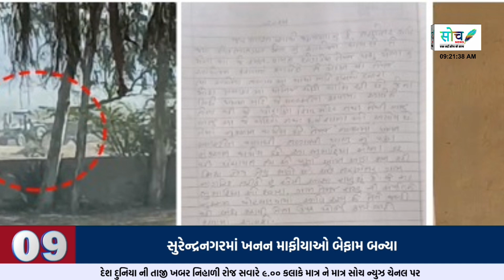GUJRAT TOP TAN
ગુજરાતના તમામ સમાચાર જોવા માટે અમારી ચેનલને સબ્સ્ક્રાઇબ કરો.

indiatv
gujrat
vidhansabha
loksabha
gandhinagar
allnews
gujrattv
livenews